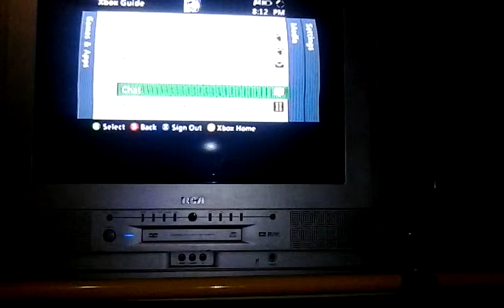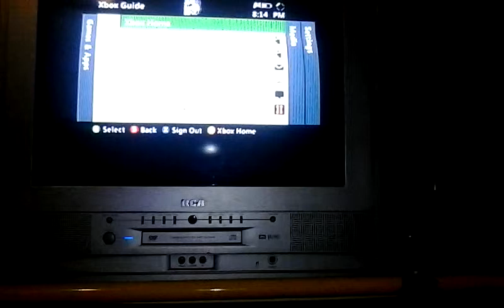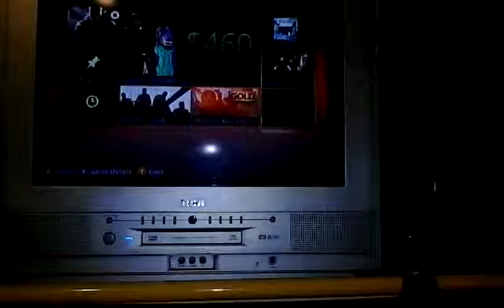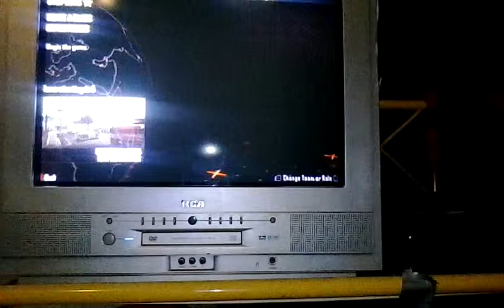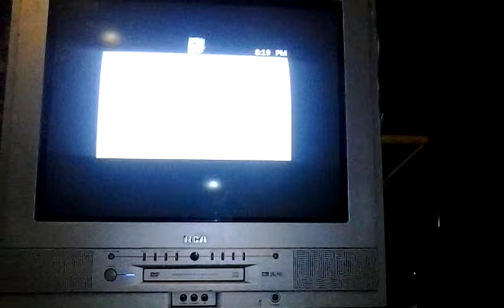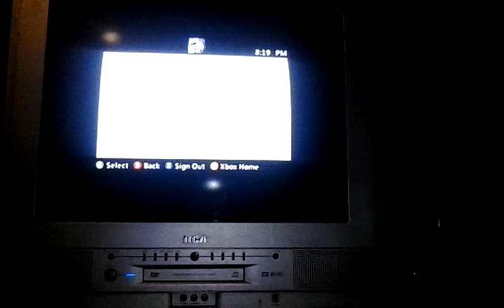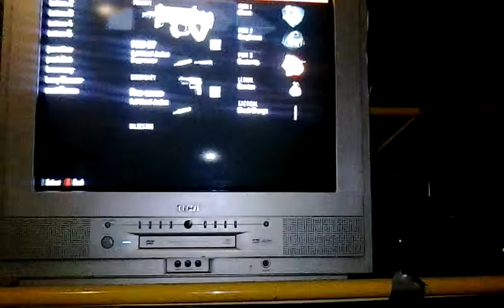First game play.